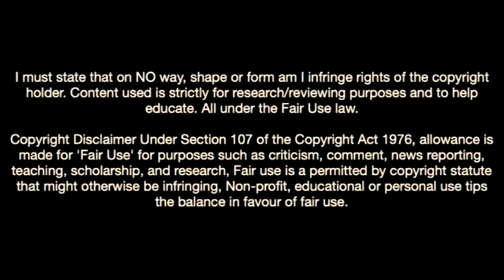Alexi Pitu-Welcome To Glasgow Rangers